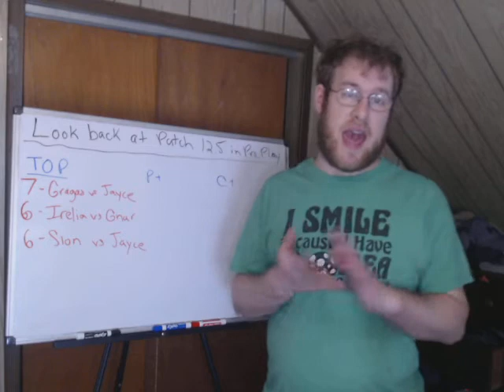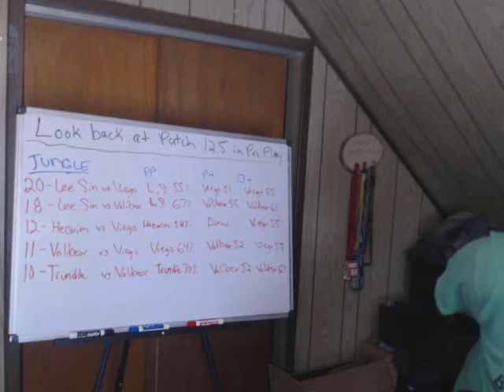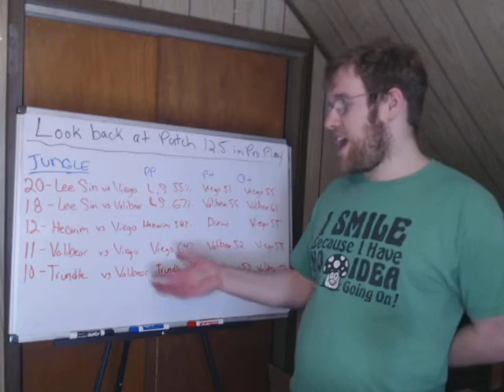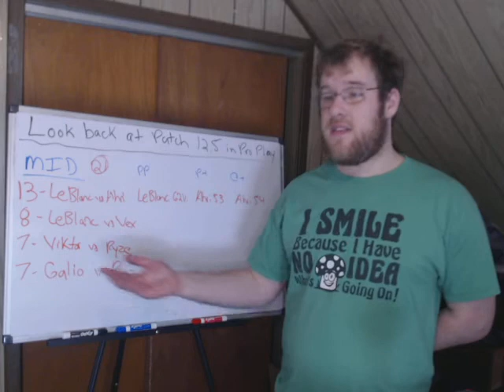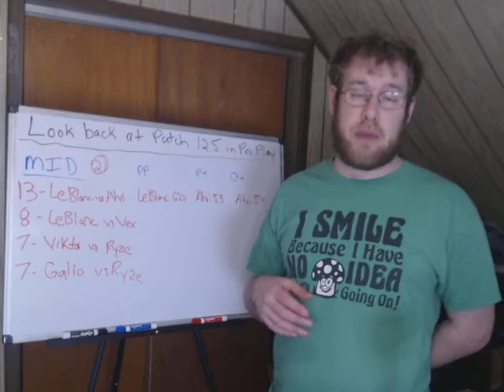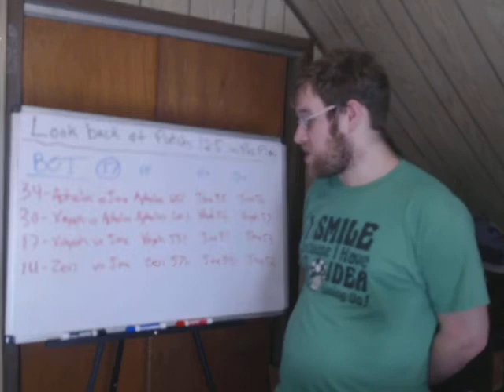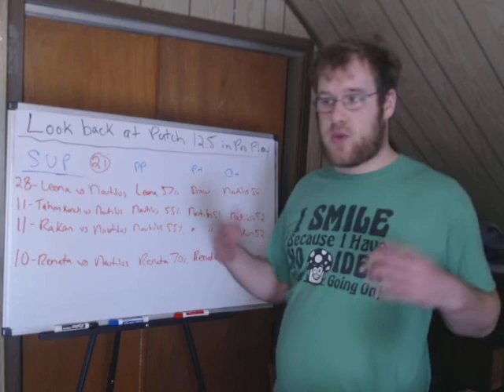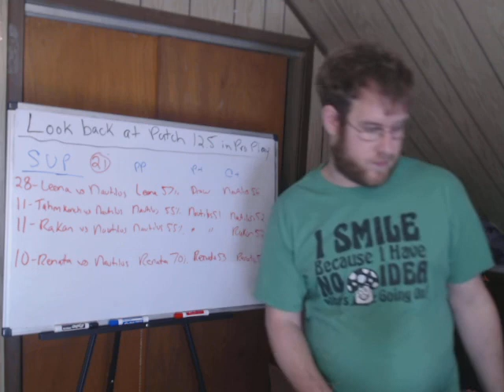Most Common Matchups in League of Legends on Patch 12.5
In this video I go over each role in league of legends and touch on the most common champion matchups that we saw in the four major regions of pro play. I touch on the meta that was created and how teams dealt with it. I also compare win rates at pro level to that of solo Q.